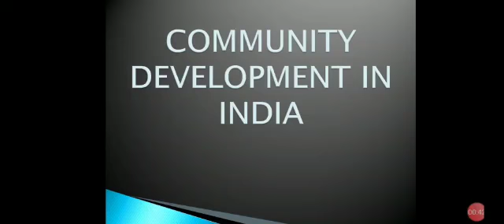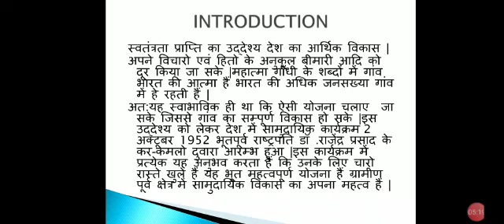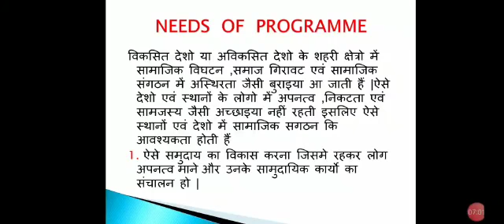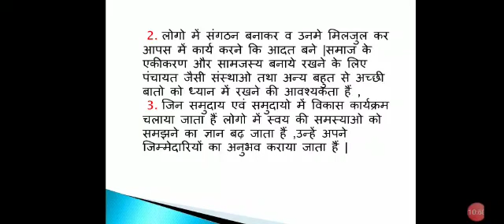Community Development in India by Swati Chaudhary